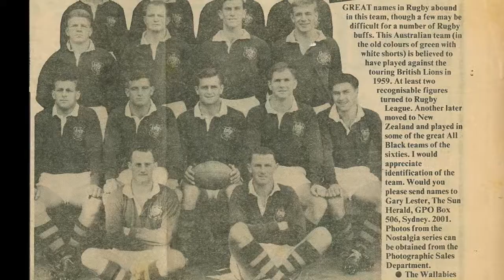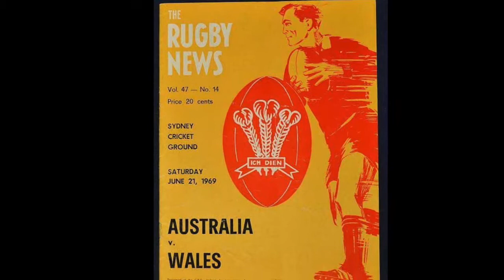Ode to Des Connor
Anthony Abrahams has recently written an "Ode to Des" and Barry Honan has supplemented the poem with photos and video for an AV presentation to be made at the 50th yrar reunion of the Wallabies that toured Sth Africa in 1969